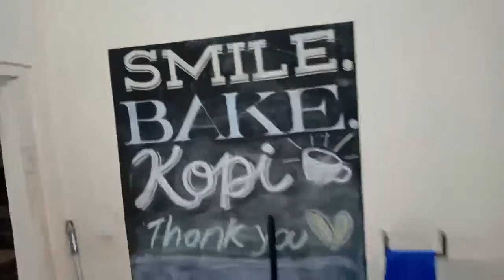RIP ! NO MORE SHAVED MY HEAD ANYMORE